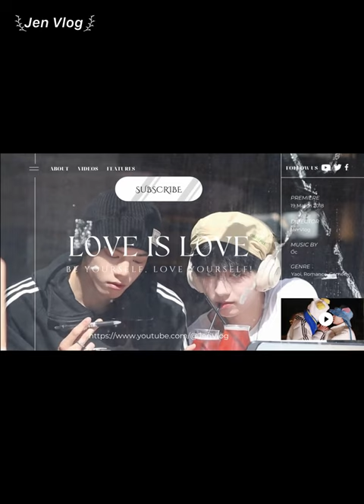[Engsub/BL] "Every time we argue, he lets me sleep on the bed while he sleeps in the dressing room"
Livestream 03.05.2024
Chen Lv/ Trần Luật: @Clv陈律
Date of birth/ Sinh ngày: 25/09/1997
Hometown/Quê quán: Nanchang, Jiangxi Province/ Nam Xương, Giang Tây
Height/ Chiều cao: 1m75
Date of birth/ Sinh ngày: 27/09/2001
Height/ Chiều cao: 1m85
Hometown/ Quê quán: Guangzhou, Guangdong Province/ Quảng Châu, Quảng Đông

Jen Vlog